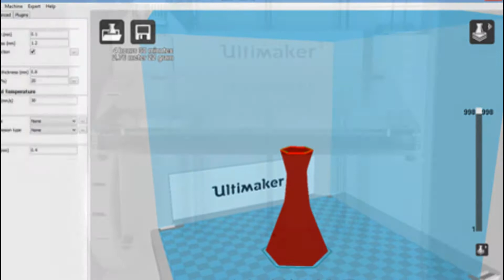my ultimaker 2 plus i wished